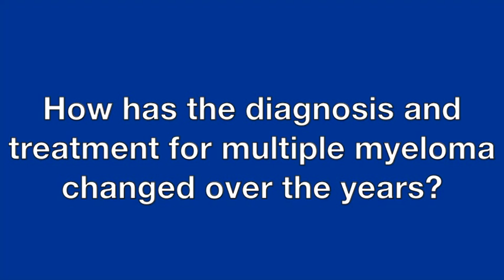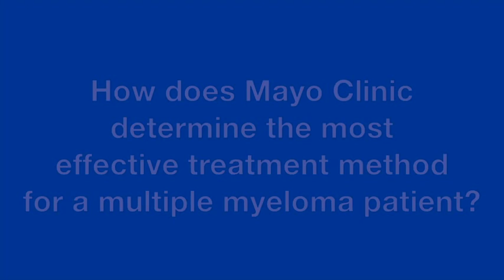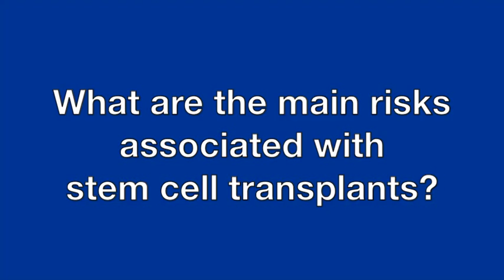Multiple Myeloma: What you need to know - Mayo Clinic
Multiple myeloma is a cancer of plasma cells, which are found in the bone marrow or blood-producing tissue that fills spaces within bones. In this video, Mayo Clinic hematologist Dr. David Dingli describes multiple myeloma and new treatments.